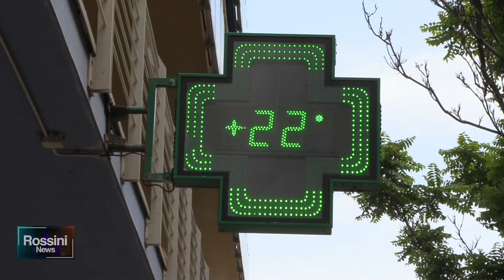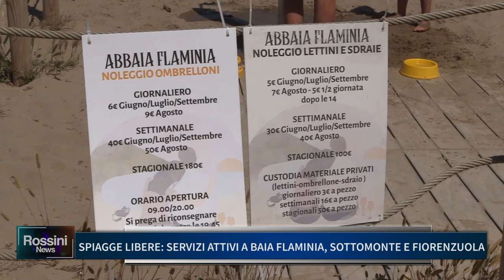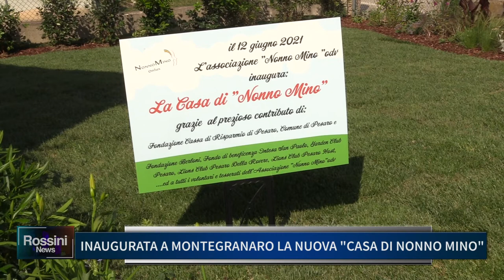ROSSINI NEWS 14 GIUGNO 2021